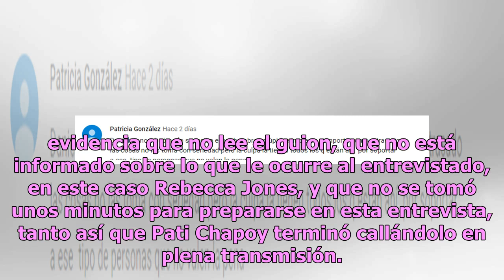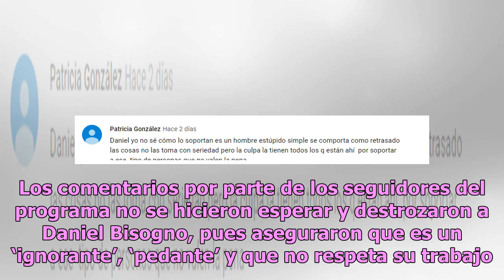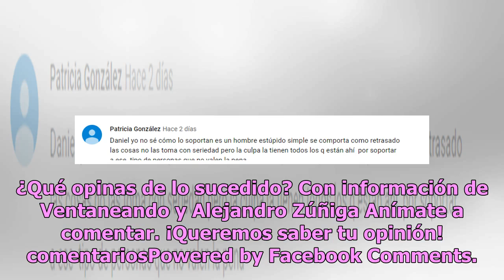Destrozan a Daniel Bisogno por mostrar su ‘ignorancia’ en pleno programa en vivo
Según Alejandro Zúñiga, el conductor de TV Azteca demostró su falta de profesionalismo, pues dejó en evidencia...